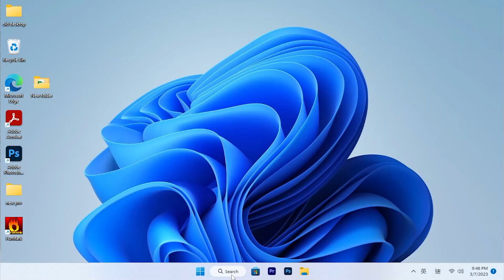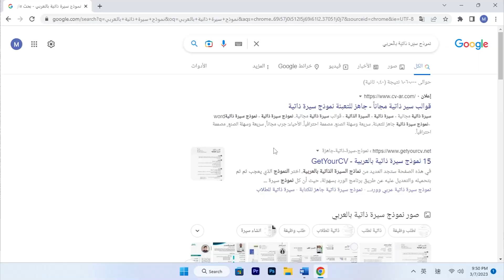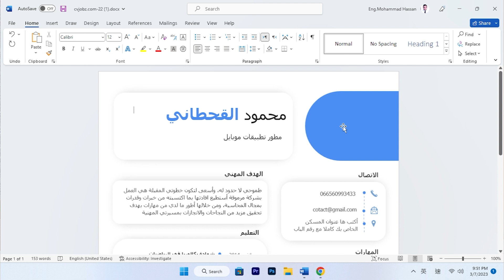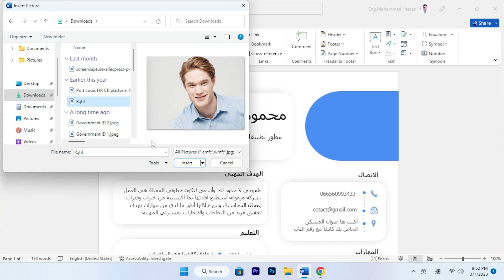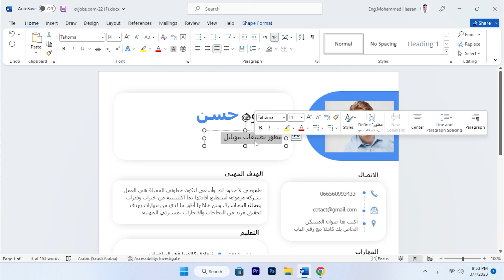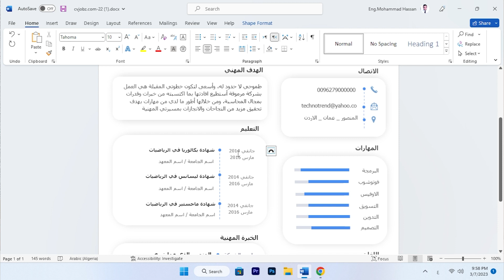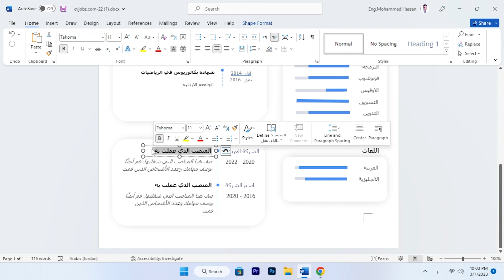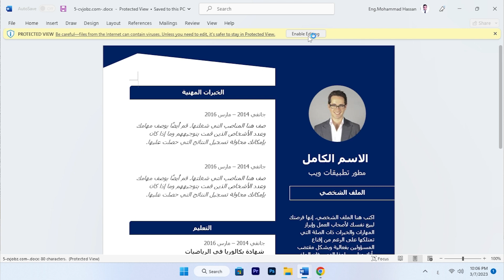افضل الطرق لصناعة السيرة الذاتية تصميم سيرة ذاتية مجانية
افضل الطرق لصناعة السيرة الذاتية تصميم سيرة ذاتية مجانية تصميم سيرة ذاتية احترافية تصميم سيرة ذاتية احترافية من الالف للياء تصميم سيرة ذاتية باللغة العربية تصميم سيرة ذاتية بالعربي تصميم سيرة ذاتية cv احترافية أونلاين في دقائق